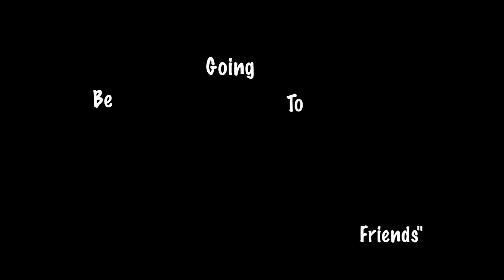ASLconverted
Traverse City West Senior High's American Sign Language Club performs "We are going to be friends" by The White Stripes.